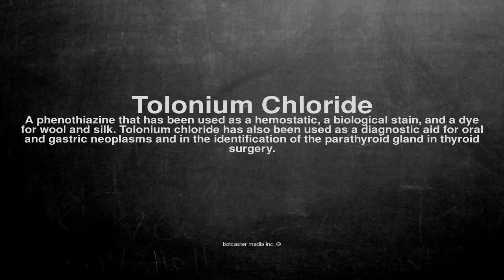Medical vocabulary: What does Tolonium Chloride mean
What does Tolonium Chloride mean in English?